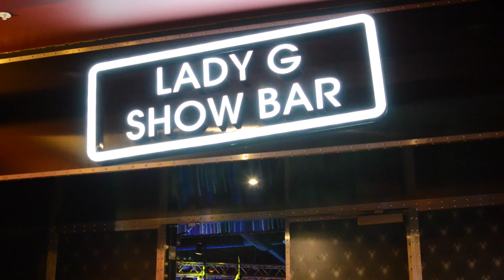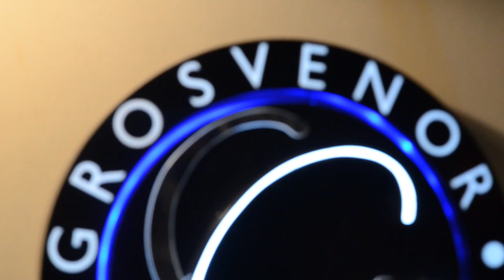Grosvenor Casino Southern Talent Show Final February 2013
Acts from Portsmouth, Brighton & Southampton battled it out for first prize in the February 2013 Grosvenor Casino talent show.